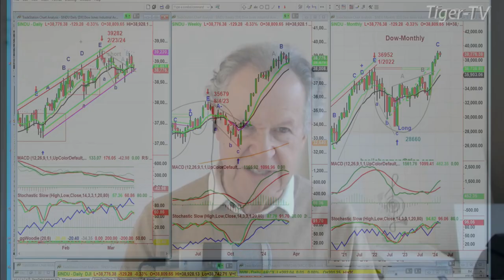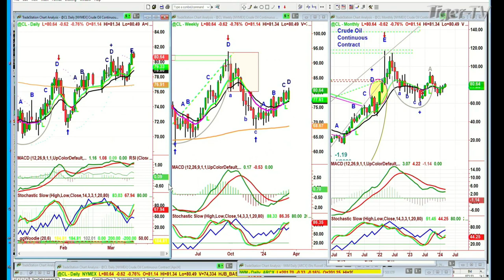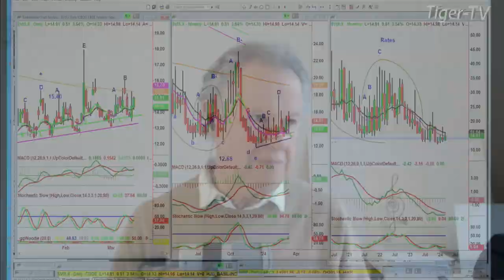March 15th, 10AM ET Market Update on TFNN - 2024